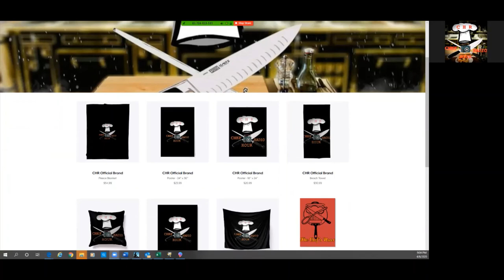CHN 18 April 2020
Where we talk everything and anything culinary news.
Key Topics:
Nations Food Supply Chains Facing Challenges
U.S. announces $19 billion coronavirus aid for farmers, food buys for poor
Food banks see surging demand across U.S. amid coronavirus crisis.
Trump’s Restaurant recovery plan, is it built for the restaurants or built on fast food?
Chains have received at least $40 million in small business loans